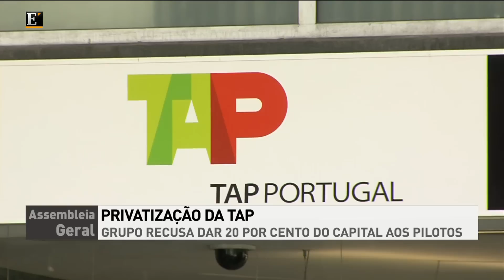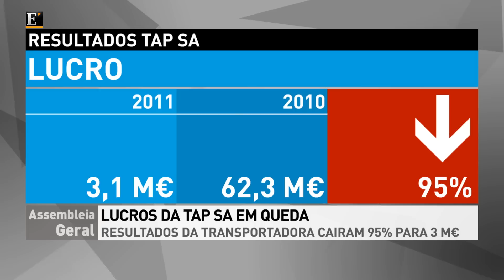Assembleia Geral, 27/03/2012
O Assembleia Geral debate a privatização da TAP numa altura em que a TAP SA apresentou resultados pouco superiores a 3 milhões de euros.
O candidato conhecido à privatização da empresa portuguesa, o IAG, quer manter o hub de Lisboa mas recusa partilhar capital com os pilotos.
Com os comentários de João Moutinho, Comandante da TAP e Especialista em Aviação, e Fátima Rodrigues, Especialista em Gestão Aeroportuária, e a participação dos telespectadores do ETV.